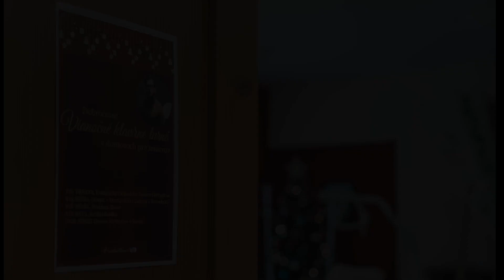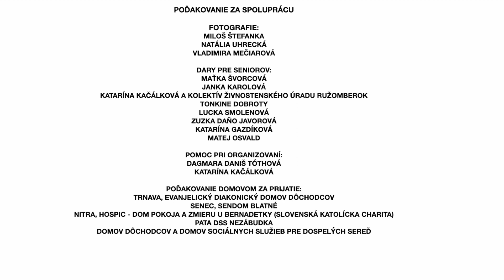Tichá noc | Norbert Danis (piano cover)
Opäť prichádza. Tichá a svätá, so svojim posolstvom, atmosférou a s dejinnou udalosťou spojenia Neba a Zeme. Pozýva nás, každého jedinečným a osobitným spôsobom, nájsť a odkryť v sebe tie najľudskejšie vlastnosti – láskavosť, dobrotivosť, empatiu, spolupatričnosť, dobro, pokoj...

Prijal som toto pozvanie tak, ako som to cítil a ako už iste viete, moje vianočné koncerty som ponúkol domovom a zariadeniam, ktorých klienti si po vianočnú nádielku hudobnej krásy nemôžu prísť do koncertných sál. Vytvorené sviatočné prostredie a láskavé spoločenstvo seniorov, personálu, rodinných príslušníkov i všetkých pomáhajúcich, navždy ostane v mojom srdci. ĎAKUJEM!

Pre všetkých vás, milí priatelia, ktorí ste akýmkoľvek, sebe vlastným spôsobom prijali pozvanie Tichej a Svätej noci, prinášam tóny tejto skladby. Nech vám prinesie radosť, pokoj, stíšenie, úsmev... Je čarovná! Započúvajte sa... Hral som ju na každom koncerte a vždy vyrozprávala príbeh, že ak sa na Vianoce LÁSKA mohla narodiť v maštaľke, tak spokojne sa narodí i cez klavírny koncert v domove dôchodcov, či v hospici... A ešte mnoho iných príbehov tá skladba rozpráva, každému ten jeho...
Požehnané Vianoce, priatelia!